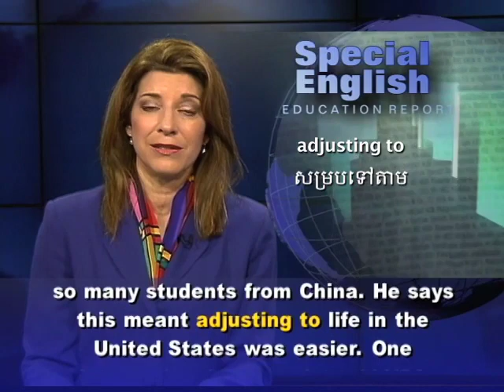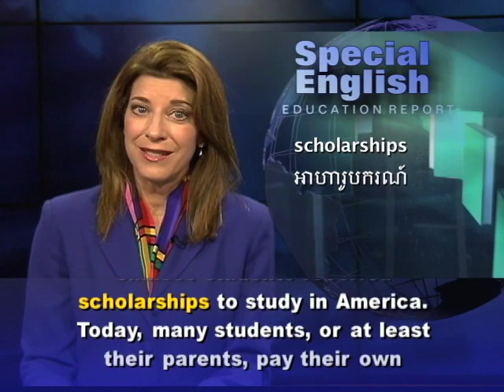Number of Chinese at US Universities Continues to Rise